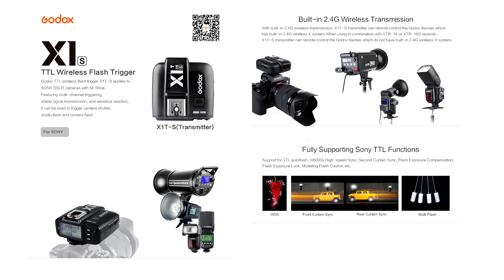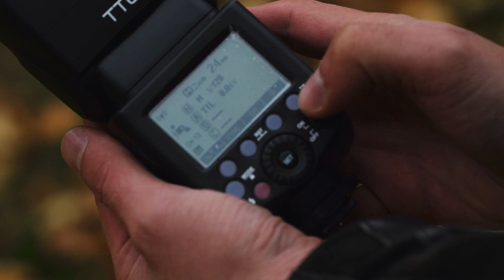Overview #001: Godox tt600 & tt685s (rus)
Спонтанный быстрый обзор двух основых вспышек от GODOX, снятый на бегу, без подготовки, сценария и репитиции =)